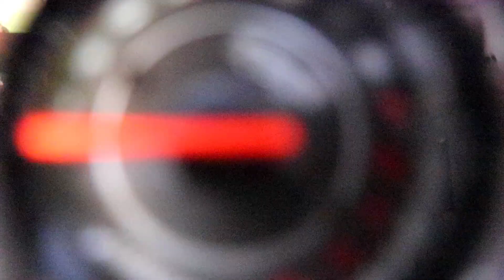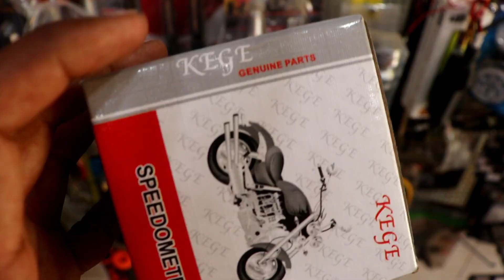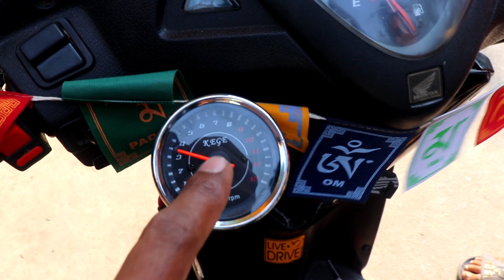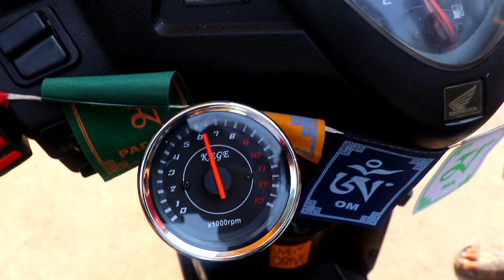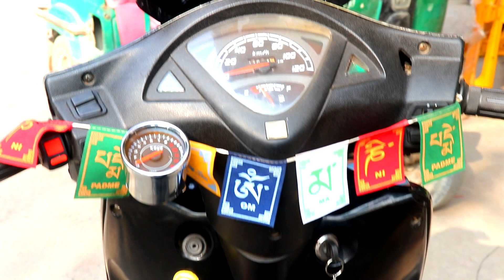Install RPM Meter In Modified Aviator 😍 | Modified Honda Aviator | Techno Khan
•Techno Khan Store
•Shop No. 30, DDA Market, Near Gokulpuri Metro  Station, Gokalpuri, Delhi, 110094